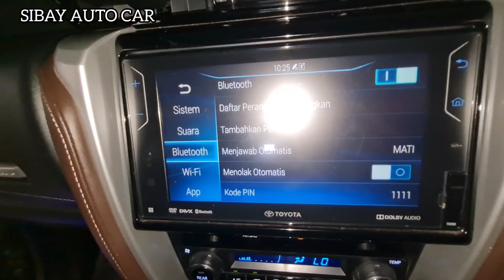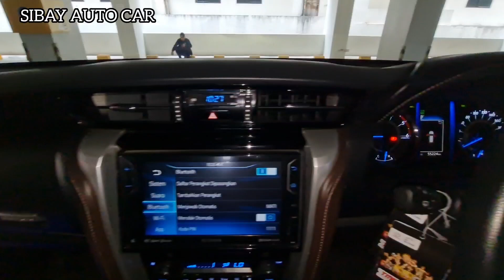TOYOTA FORTUNER VRZ 2019 50 JUTA MOBIL BEKAS TERBAIK , SIAPKAN UANG COCOK NEGO BAWA PULANG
TOYOTA FORTUNER VRZ DIESEL METIK 2019 CAKEP BANGET BURUAN DI PINANG

Terimakasih yg telah melihat Vidio sayasampai selesai , semoga bisa menemukan mobil second impian anda..!!!